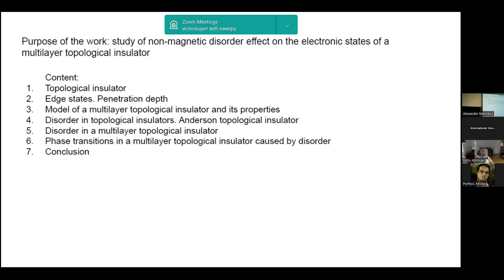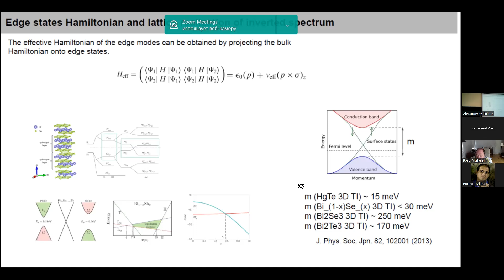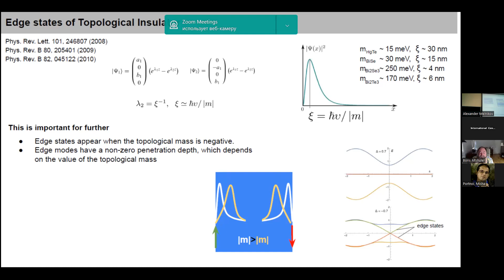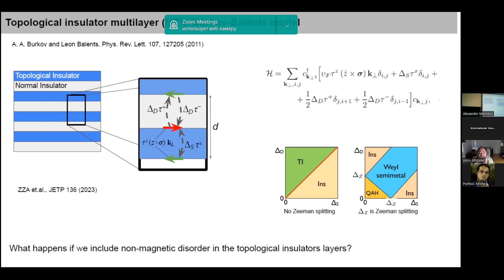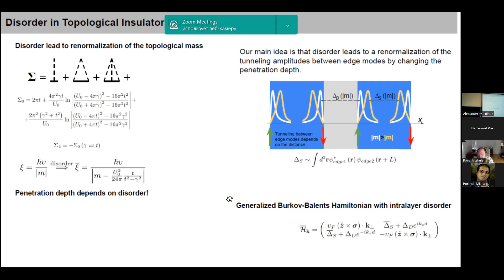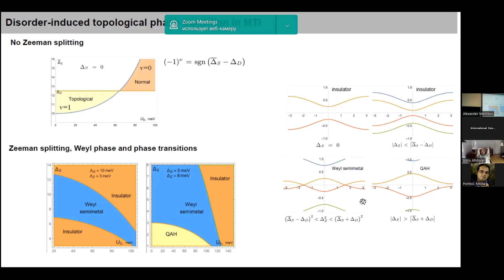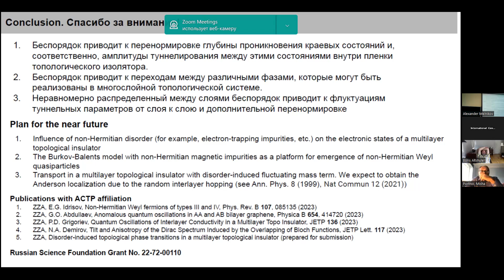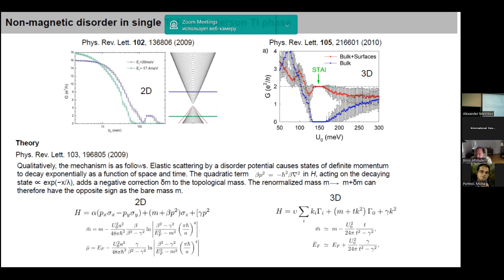Semi-annual certification Alisultanov Zaur 04.07.2023